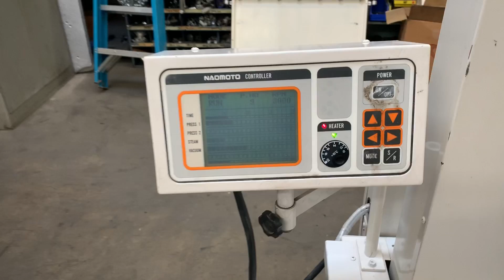NaomotoNP180 2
Naomoto NP-180 seam buster for pant leg seams